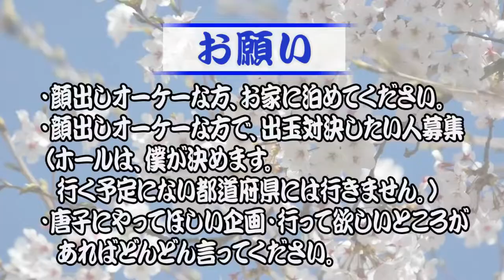マジック一緒に見た後に告白すればうまくいくは本当だった？！【パチンコ】【日本一周】【旅打ち151日目】【2019年11月29日】